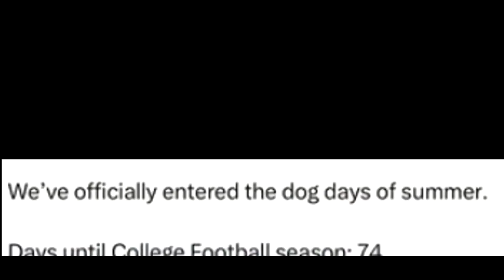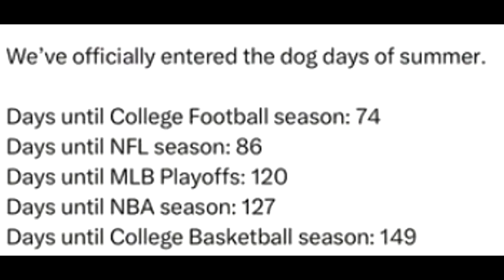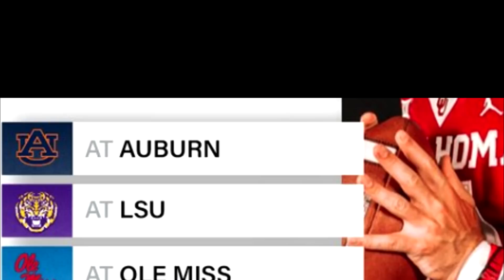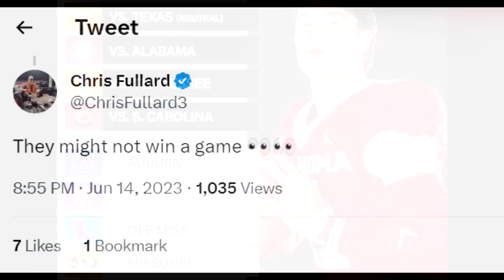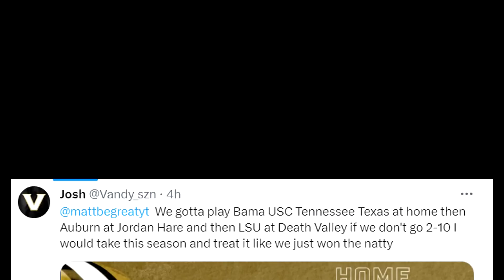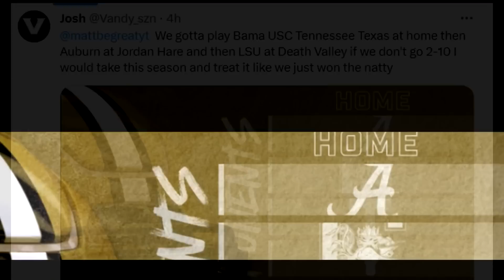Oklahoma Just Got a RUDE Awakening Already in the SEC